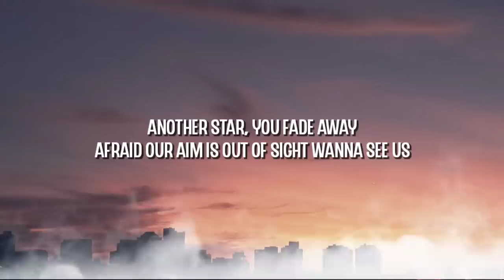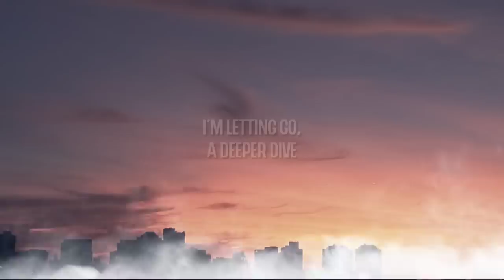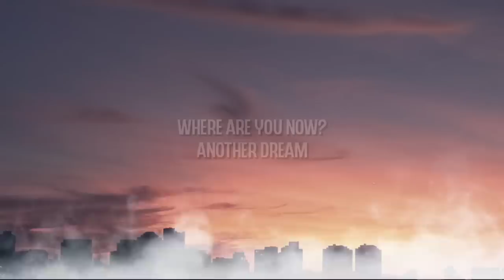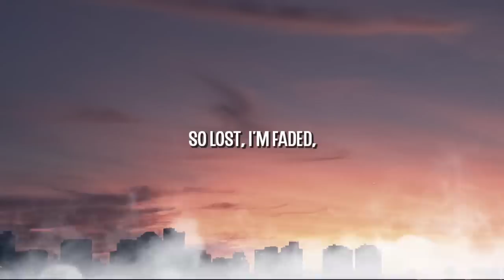Alan Walker - Faded (Lyrics)